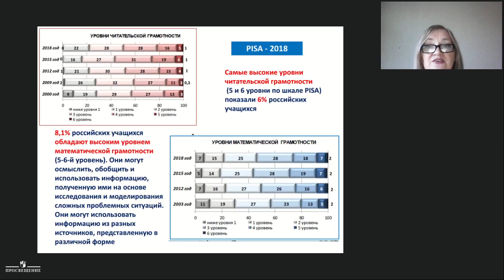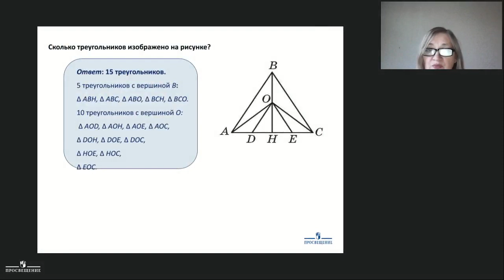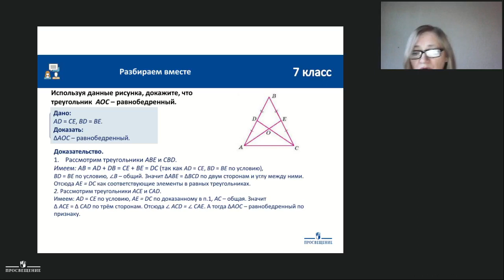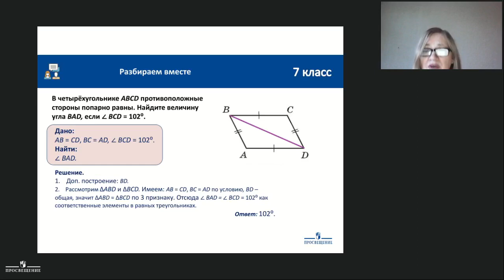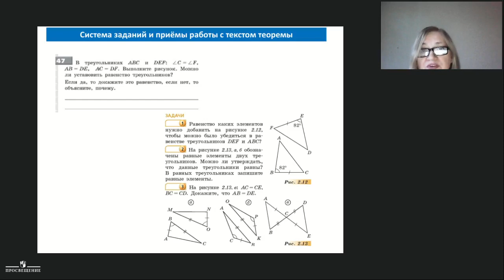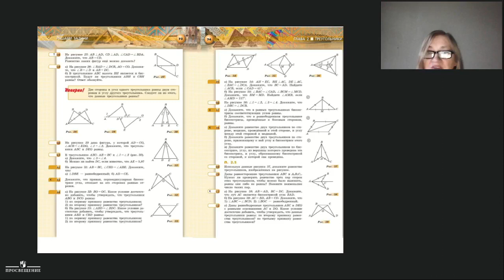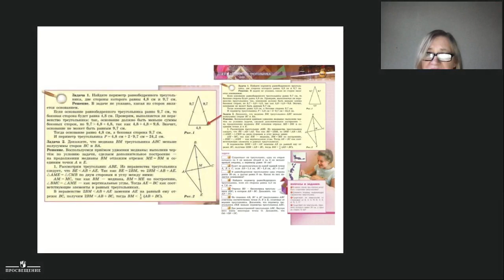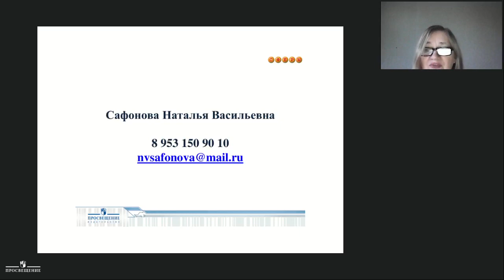Геометрия. Решение задач по теме "Треугольники"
Сафонова Н.В., ведущий методист Санкт-Петербургского филиала ГК "Просвещение"